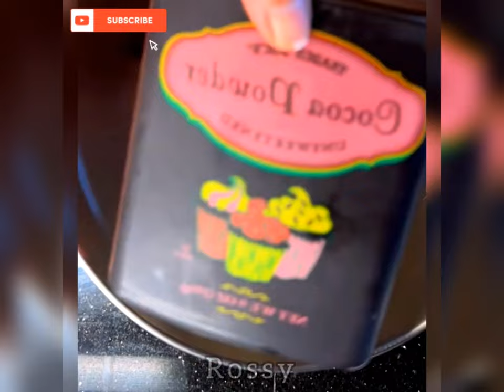🍫 C H O C O L A T E Recipe & Storytime / Because of the Tämpôn?! 🙄🤦🏻‍♀️